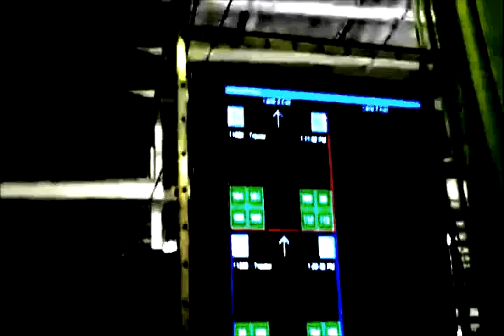HAUJOBB | New World March [official trailer]